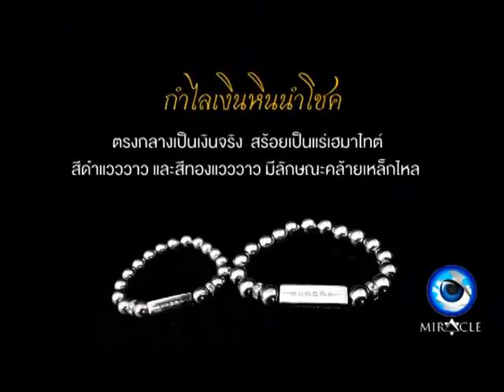Clip 37 เปลี่ยนใบสั่ง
MIRACLE ONLINE
รายการ คดีเด็ด คดีแปลก 30/11/2561
ติดตามรับชม จันทร์ - ศุกร์
เวลา 08.00 น./11.00 น./13.00 น./16.00 น./20.00 น.